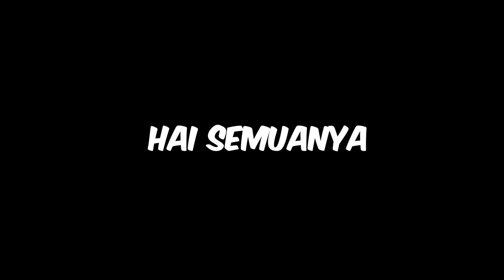RESMI PACARAN SAMA @GemmaD ! AKHIRNYA RAJA TIDAK JOMBLO! - BAPAK KAU SMP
maksudnya tuh gini gini, jadi... jadi apa hayo

★Transfer BCA : 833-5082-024 a.n Vania Delicia